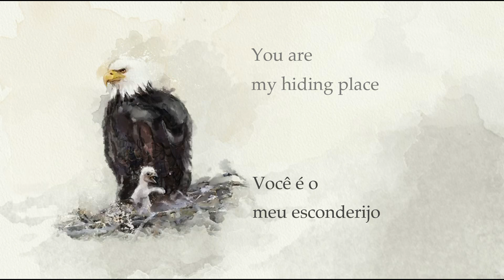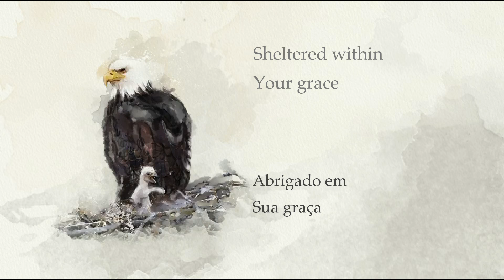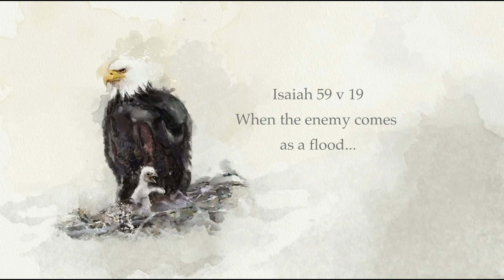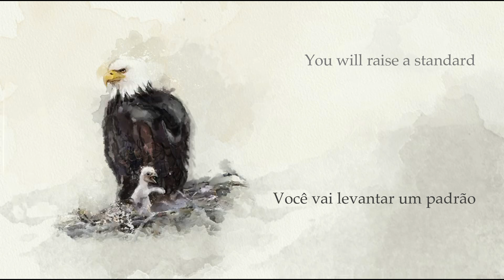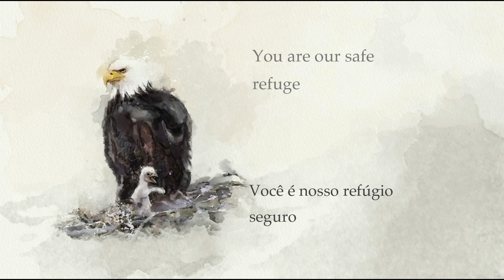Secure | Sarah Téibo Ft. Volney Morgan | Official Lyric Video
Packed with a rich gospel sound and heartfelt declarations taken from the book of Psalms, the song ‘Secure’ brings a reminder of the peace and safety we find in the shadow of His wings

LYRICS

Verse
You are my hiding place
My shield and The One that saves
Sheltered within Your grace
I can rest in Your promises

Chorus
We are secure in You
Jesus, Jesus
You are our safe refuge
You keep us
Safe from harm
Safe from harm

Chorus
Jesus, Jesus
You keep us
Safe from harm
Safe from harm

Bridge
Though my enemies rise like a flood
You will raise a standard
You will raise a standard (2x)
(REPEAT)

Chorus
Jesus, Jesus
You keep us
Safe from harm
Safe from harm (2x)
(REPEAT)

Psalms 18 v 46-50, 1 Sam 23, Isaiah‬ ‭59:19‬ , Psalms‬ ‭91:1-2‬ ‭
CCLI Song ID  - 7175779
Writers & Arrangers - Sarah Téibo, Goz-I-Am Okogwu
Producer -  Goz-I-Am Okogwu